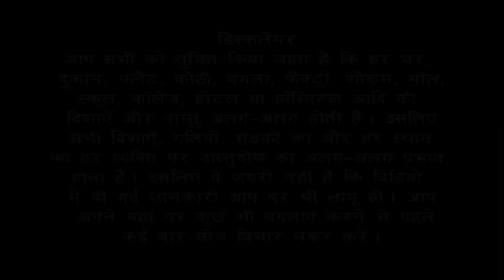South-west facing घर में MainGate South में लगाना चाहिये या West में ?Bansal Vastu | Dr.Vipin Bansal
Vastu Question and Answer -1
South-west facing घर में MainGate South में लगाना चाहिये या West में ?
Vastu for West facing dead-end Factroy, floor plan/ house/ home.